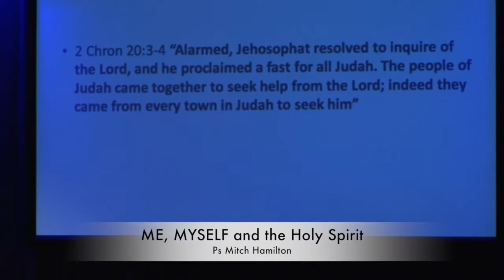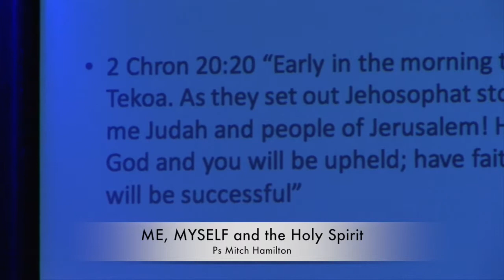ME, MYSELF and the Holy Spirit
Pastor Mitch Hamilton

Sunday sermon on 28-Feb-16 at Centrepoint Church

If this message has touched you in any way, we would love to hear from you.

You could also visit us at one of our two campuses in Perth, Western Australia:

Bibra Lake Campus: Sunday 9am & 11am
9/24 Discovery Drive, Bibra Lake

Maddington Campus: Sunday 10am
1895 Albany Highway, Maddington